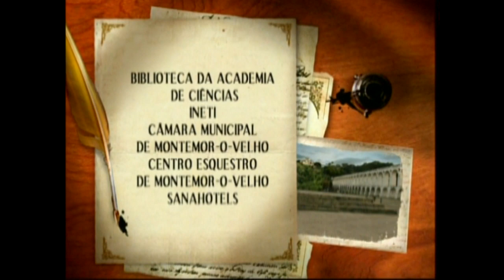Paixões Proibidas - Capítulo 110